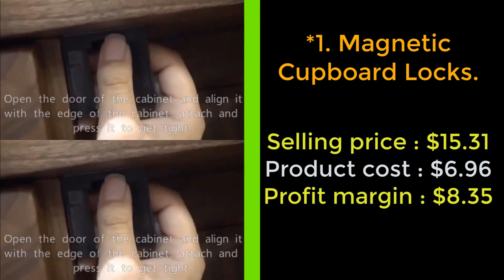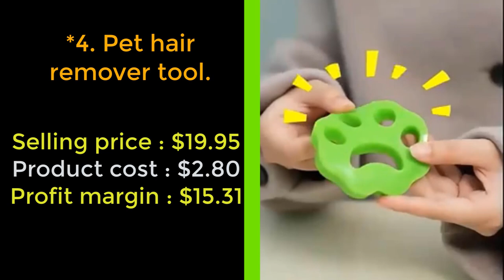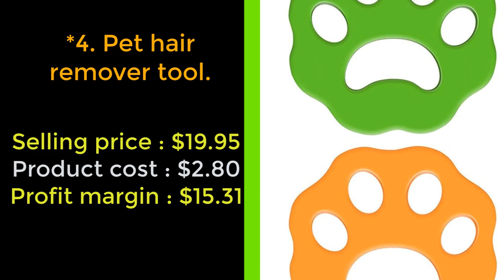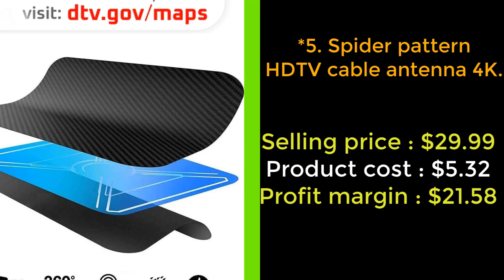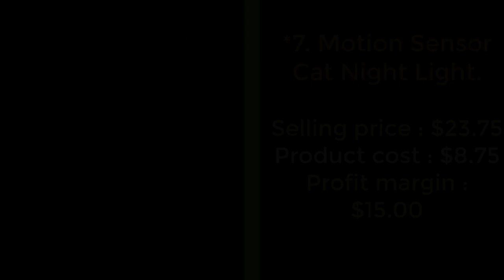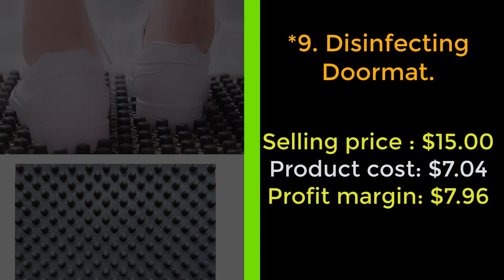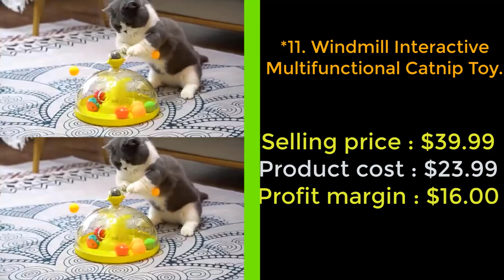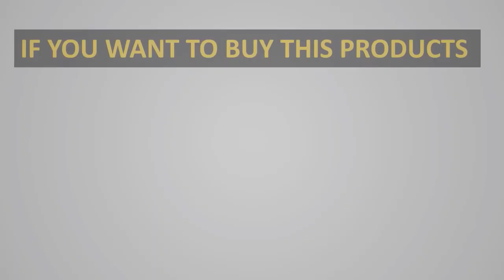🤷‍♂️Winning Product | Shopify Dropshipping | Trending Products Dropshipping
🤷‍♂️Winning Product | Shopify Dropshipping | Trending Products Dropshipping✈Introducing the Best Winning Product/Dropshipping Service today! ✈
We handle full order management on your behalf. We provide all your needs to ensure that your customers are more than satisfied with their items received.